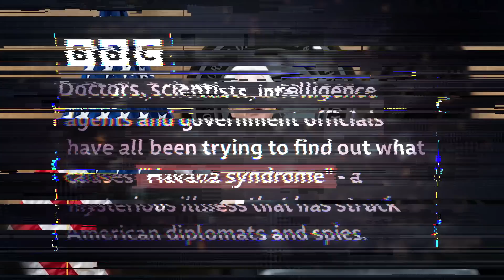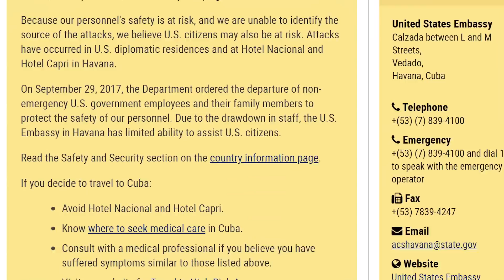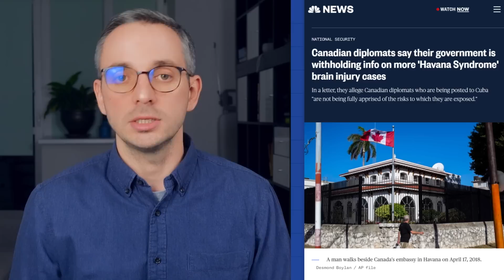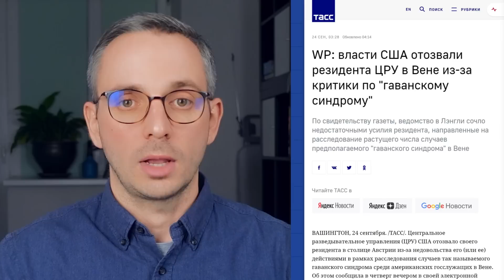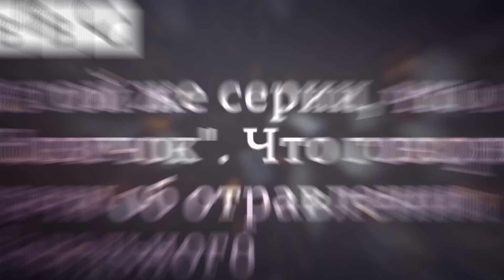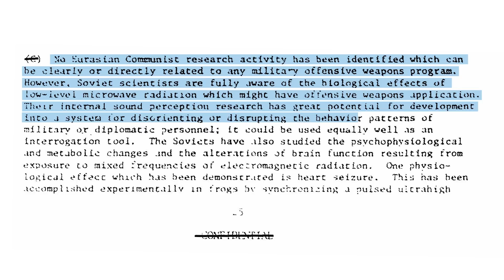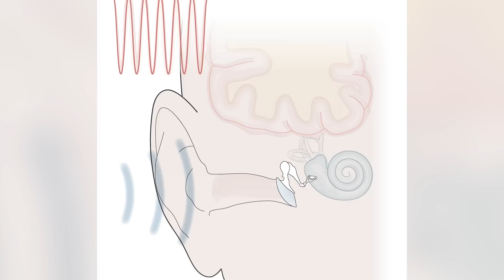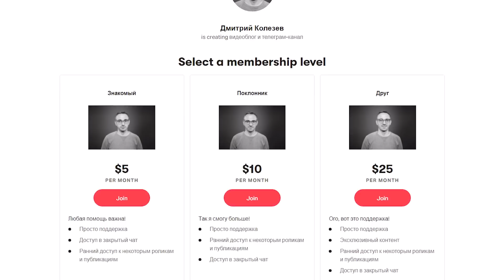Гаванский синдром. Новое оружие России против США?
Возможно, вы уже слышали про «Гаванский синдром». Так называют загадочное воздействие, которому по всему миру подвергаются американские разведчики, дипломаты и военные подвергаются. Сначала они слышат сильные раздражающие звуки, а потом у них начинаются головные боли, случается потеря ориентации, тошнота, головная боль, нарушения слуха и зрения. Некоторые навсегда потеряли работоспособность. Пострадавших — десятки, если не сотни людей по всему миру. Явление назвали «Гаванским синдромом», так как впервые он проявился в столице Кубы, Гаване.

Это похоже на тайную войну против американцев. Но кто ее ведет? И каким способом? А может, это и не атаки вовсе, а массовое помешательство? ЦРУ почти открыто обвиняет в произошедшем Россию, но доказательств пока не хватает. В этом ролике подробно расскажу про «Гаванский синдром» и все версии его происхождения: от пения сверчков до использования микроволнового излучения. Чтобы разобраться в произошедшем, нам придется совершить путешествие в прошлое.

0:00 — Начало
0:55 — Все началось на Кубе
11:07 — Атаки по всему миру
14:58 — Откуда берется «Гаванский синдром». Версии
21:01 — Микроволновое излучение
23:43 — Микроволны и спецслужбы СССР
30:26 — Кто за этим стоит? Российские спецслужбы?

Благодарю физика Дмитрия Горчакова, автора ютуб-канала о ядерной энергетике, за помощь в подготовке этого ролика. Дмитрий проверил текст ролика на предмет ляпов и неточностей и дал пару важных советов. Вот его канал

Подкаст «Колезев & Микитась» в котором каждую неделю мы с Олей Микитась обсуждаем интересные и важные новости

Два слова обо мне: меня зовут Дмитрий Колезев, я российский журналист, постоянно проживающий в Екатеринбурге. Я главный редактор издания Republic, учредитель и издатель екатеринбургского СМИ It's My City. Я пишу и рассказываю о политике, обществе, истории и других областях гуманитарного знания.